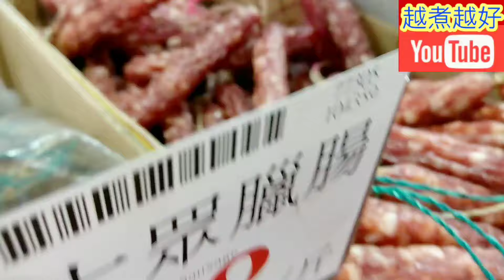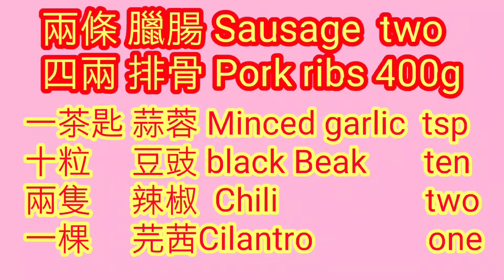怕凍嘅朋友🙏呢煲飯要食👈呢個湯更加要飲👍記得咁樣煮👈尤其是對小朋友最有益👍👍👍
⬇️⬇️English recipe follows ⬇️⬇️
排骨臘腸煲仔飯：

材料：
排骨4兩
臘腸2條
蒜蓉1茶匙
豆豉10粒
辣椒仔2隻
芫荽1棵
米2膠嘜

處理：
1.  排骨，沖洗乾淨，擎乾水。
2.  臘腸，滾水浸一浸。
3.  在煲仔內加入200毫升水，先煲滾水，然後放米。
4.  排骨調味：
      a.  生粉1/2茶匙
      b.  糖1/2茶匙
      c.  生抽1茶匙
      d.  鮑魚汁1茶匙
      攪勻，加入蒜蓉及豆豉撈勻，醃10分鐘。
5.  米，洗乾淨。

烹調：
1.  煲仔內的水已煲滾，放米落煲，繼續大火煮，等再滾起。
2.  滾起後，放1隻筷子落煲，有半吋水位就可以了。
3.  放臘腸及排骨，用中慢火煮。
4.  當飯面沒有水分就熄火，焗10分鐘。
5.  過了10分鐘，開最慢火，分四面，每面烘2分鐘，讓4面受熱。
6.  放上芫荽及辣椒粒，完成。

Pork ribs claypot rice with Chinese sausages:

Ingredients:
Pork ribs 4 taels
Chinese sausages 2 Nos.
Garlics sauce 1 tsp
Preserved beans 10 Nos.
Red chili 2 Nos.
Coriander 1 No.
Plain rice 2 measure cups

Preparation:
1.  Pork ribs, rinse thoroughly and hang dry.
2.  Chinese sausages, soak in boiled~up water for 1 minute.
3.  Heat up 200ml water at medium flame in pot, then put rice in it.
4.  Season the pork ribs:
      a.  Tapioca starch 1/2 tsp
      b.  Sugar 1/2 tsp
      c.  Light soya sauce 1 tsp
      d.  Abalone sauce 1 tsp
      Mix well with garlics sauce and preserved beans.  Season for 10 minutes.
5.  Rinse the plain rice.

Steps:
1.  Water in claypot has been boiled up.  Put rice.  Heat up at high flame and wait for boiling up again.
2.  Put a chopstick in claypot,  it is OK when you see there is 1/2" water above the plain rice.
3.  Put Chinese sausages and pork ribs.  Cook at medium~low flame.
4.  Turn off fire if you see there is no water on the rice.  Leave for 10 minutes.
5.  Turn on low flame after 10 minites.  Heat the claypot for 4 areas.  Each area is to be heated for 2 minutes.
6.  Put coriander and chili cubes on top.   Serve.

請幫我分享給一個朋友🙏
多謝你支持 👈🙏🤝💖